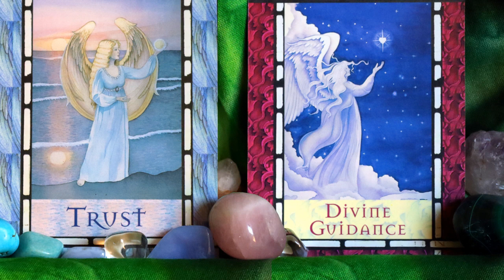A VISION of LOVE: Last Quarter Light Language & Angelic Love Messages for Twin Flames & Soulmates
As you know, Last Quarter helps us with shifting our outdated or less helpful behaviours. It is the time in the cycle where we are nearing the finish line and may feel a bit overwhelmed by what still needs to be done or a bit under-wowed/ disappointed by the visible parts of our manifestation of harmonious soul love union. And with these two cards of Trust and Divine Guidance another aspect of the Last Quarter Moon jumps into focus namely prophecy/ divination. This can be a beautiful releasing of resistance, doubt and second-guessing and a deeper activation of trusting our hearts; trusting our heart’s desires; trusting our life’s vision. It is also a release of limiting expectations. Expectations to do with timing or even with a specific person. This is where we are guided to see our True Beloved; to see our Beloved in his or her True Form and to release all illusions to do with love. We release all illusions and corrupted implants, false light, false seeds of dogma to do with sacred partnership. And in releasing all of these veils of illusion we are aligning with the Vision of Love. Thank you.

Extensive Light Language & Reiki Healings:
Reiki & Light Language Energy Healing: Twin Flame Attraction/ Manifestation/ Reunion: